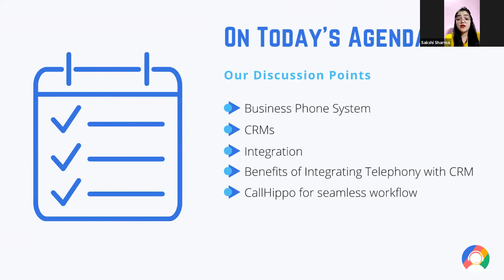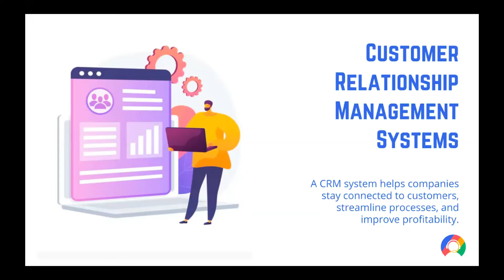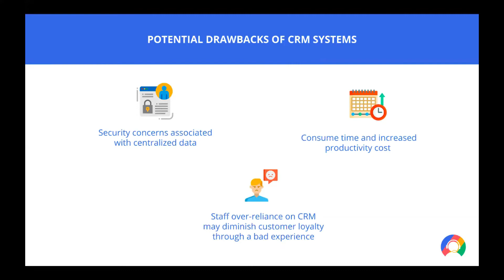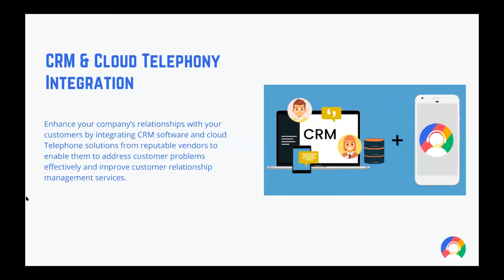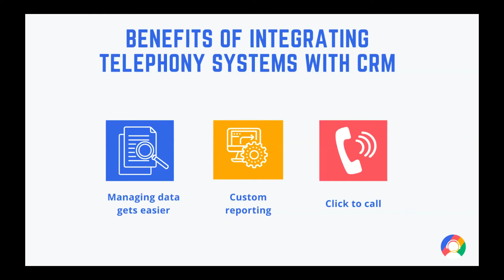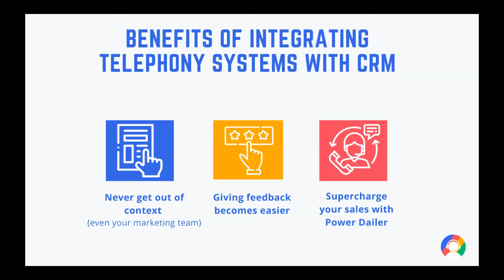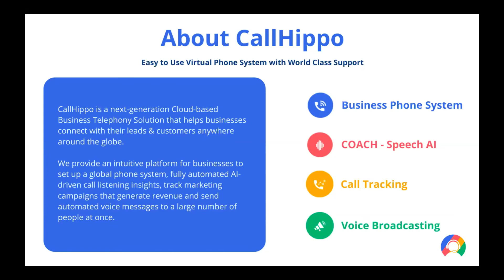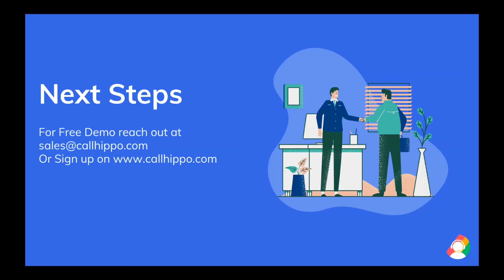Benefits of Integrating Telephony with CRM | CallHippo Webinar Recording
Integrating Could Telephony with CRM offers many benefits. We conducted a webinar to deep dive into this domain.